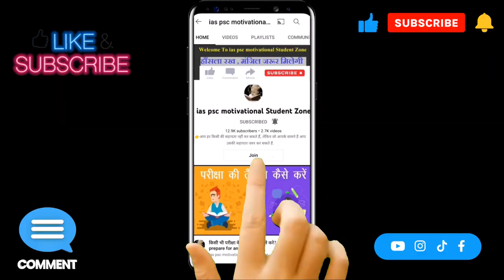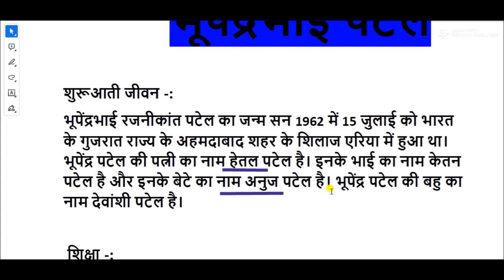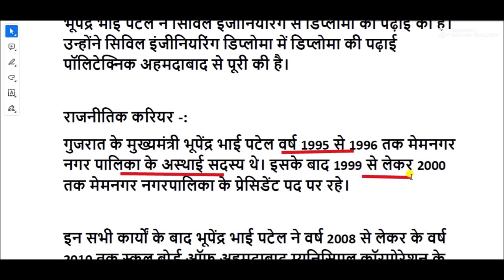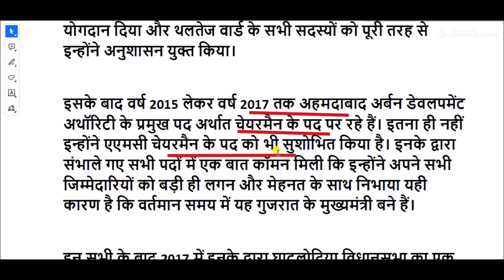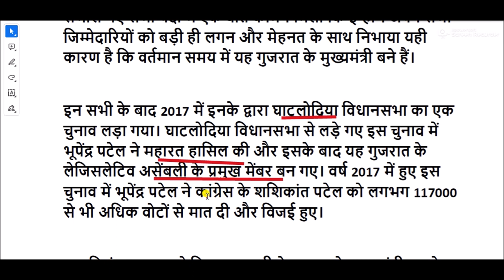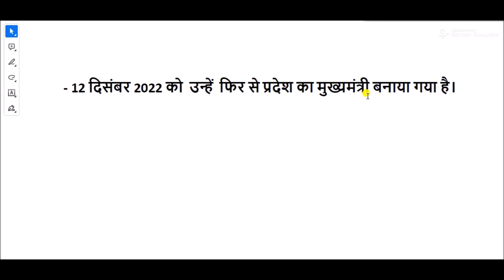Bhupendrabhai Patel Biography in Hindi || bhupendrabhai patel life story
भूपेंद्रभाई पटेल का जन्म 15 जुलाई 1962 को अहमदाबाद, गुजरात, भारत में एक गुजराती कदवा पाटीदार परिवार में हुआ था। भूपेंद्रभाई पटेल ने अप्रैल 1982 में गवर्नमेंट पॉलिटेक्निक, अहमदाबाद से सिविल इंजीनियरिंग में डिप्लोमा प्राप्त किया है। वह राष्ट्रीय स्वयंसेवक संघ से जुड़े रहे हैं।

भूपेन्द्र भाई पटेल की जीवनी
भूपेंद्र पटेल का जीवन परिचय
Bhupendra Patel Biography
Biography of Bhupendra Bhai Patel
भूपेंद्र पटेल का जन्म एवं शुरूआती जीवन
चीफ मिनिस्टर भूपेंद्र पटेल शिक्षा
भूपेंद्र पटेल परिवार
भूपेंद्र भाई पटेल का करियर
भूपेंद्र भाई पटेल का राजनीतिक जीवन
Birth and early life of Bhupendra Patel
Chief Minister Bhupendra Patel Education
Bhupendra Patel Family
Career of Bhupendra Bhai Patel
Political life of Bhupendra Bhai Patel